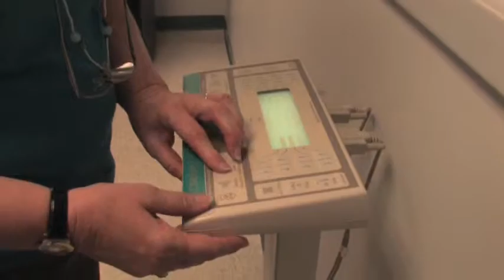Herzing University Orlando